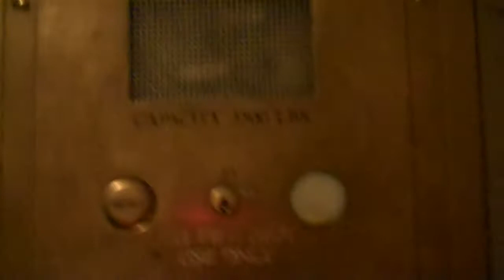Worn Otis Traction Elevator @ Grand Central Terminal NY,NY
Lets just say this elevator has seen better days. It runs great, but the car is worn, and old.